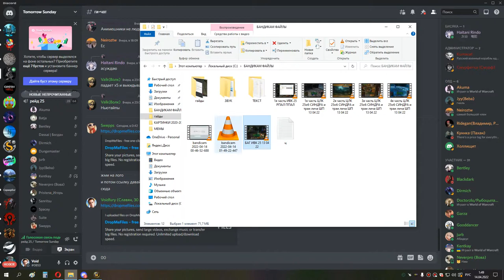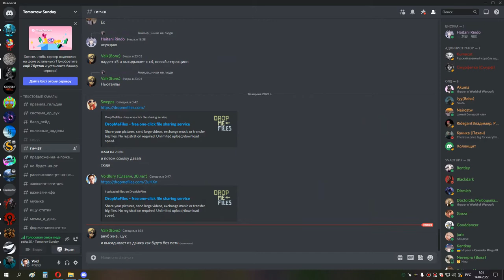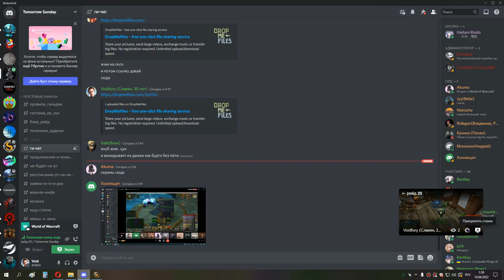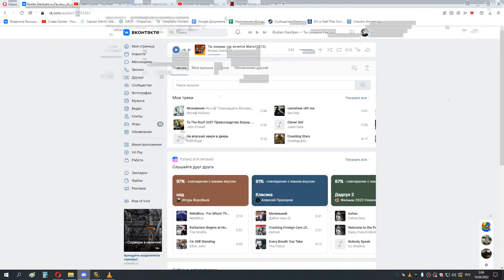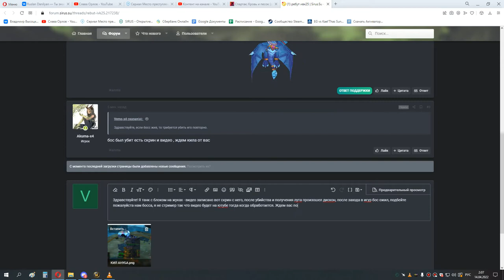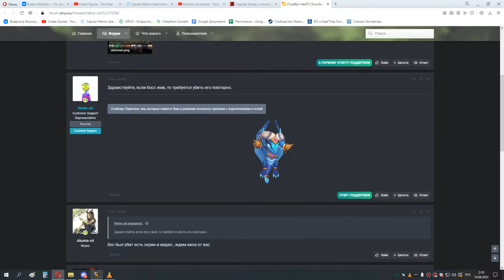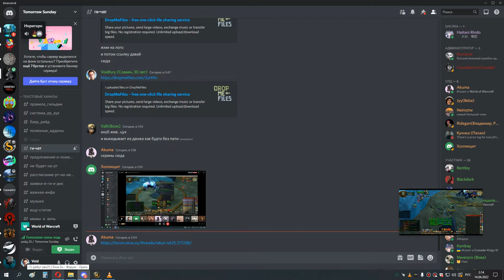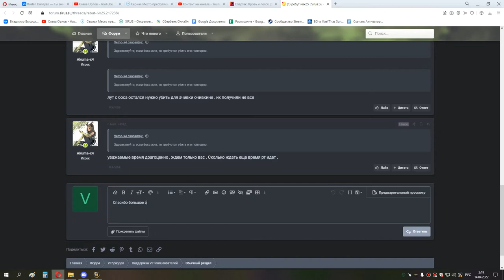3я часть ИВК 25 РПАЛ ППАЛ 13 04 22